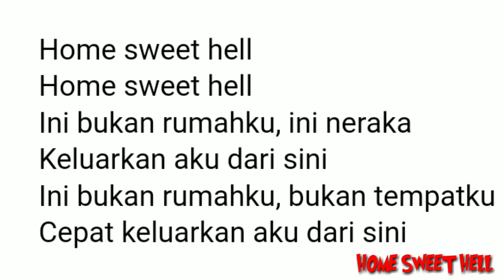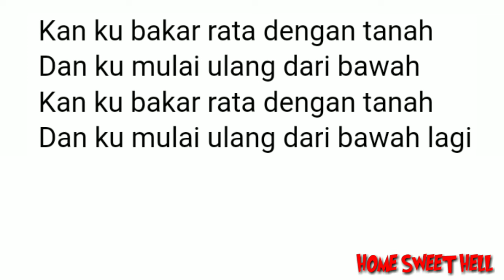LIRIK HOME SWEET HELL ( captain jack band)